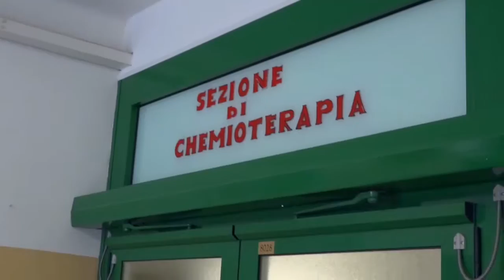Epifania 2016 al Rizzoli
L'Arcivescovo di Bologna Mons. Matteo Zuppi celebra la S.Messa dell'Epifania a San Michele in Bosco e visita i piccoli pazienti ricoverati all'Istituto Ortopedico Rizzoli, accompagnato dalla Befana. Un breve video con le immagini salienti della giornata.